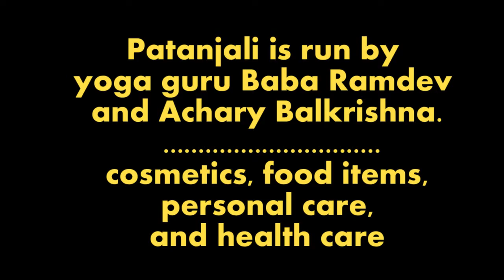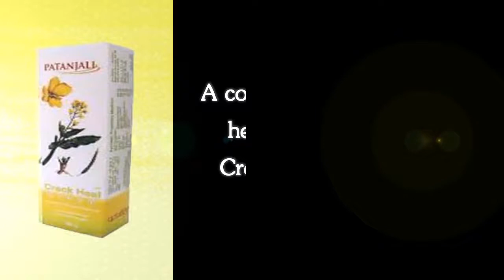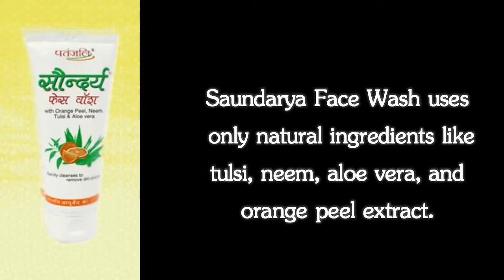10 Best Patanjali Products in India 2020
top 10 products from Patanjali  2020 in India
Baba Ramdev established the Patanjali Ayurved Limited in 2006 along with Acharya Balkrishna with the objective of establishing the science of Ayurveda in accordance and coordination with the latest technology and ancient wisdom
Future Group which has tied up with Patanjali sells about ₹30 crore (US$4.5 million) worth of Patanjali products every month.

Flipkart Afiliate link :
patanjali Product